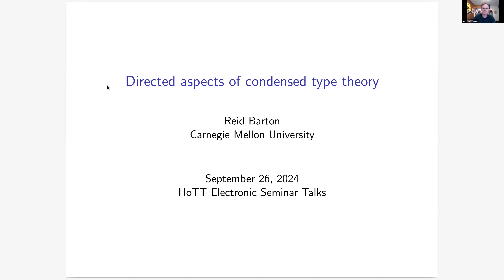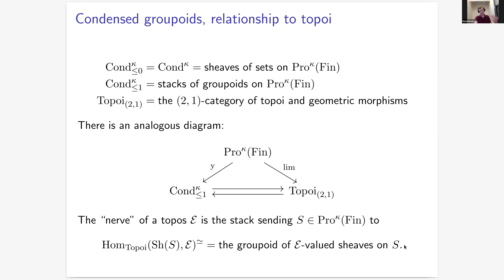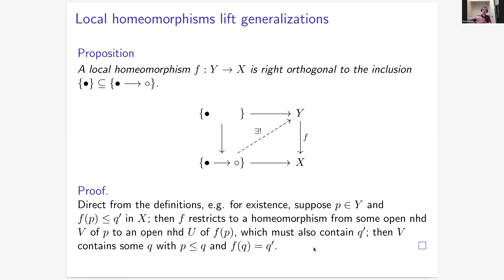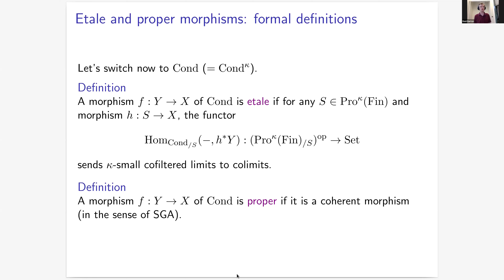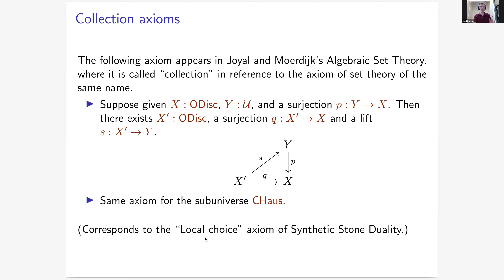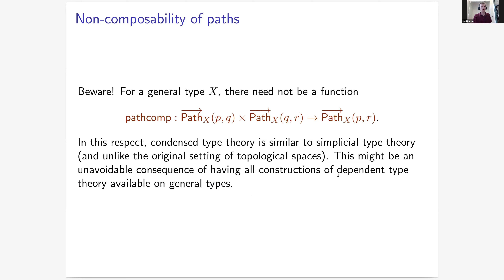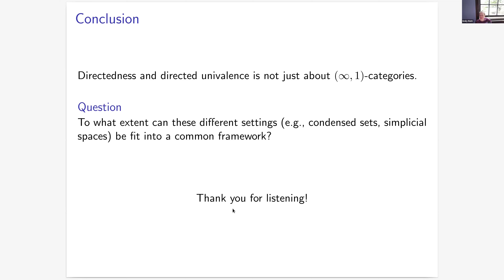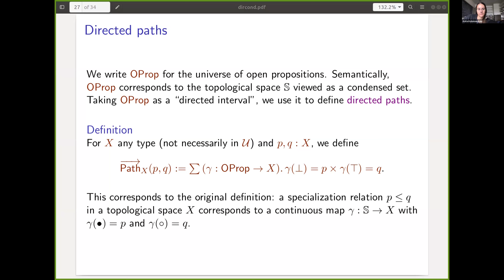Reid Barton, Directed aspects of condensed type theory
Condensed mathematics is a recently-introduced setting for applying methods of higher category theory to objects of topological nature. The category Cond of condensed sets can be viewed as an approximation of the category of topological spaces by a topos. We identify two classes of maps of Cond, that we call "etale" and "proper", that correspond to local homeomorphisms and to proper maps of topological spaces respectively, and we propose type-theoretic axioms concerning these that express the sense in which Cond is a "category of spaces", and not only a "category of sets".

The focus of this talk will be on the "directed path types" of a condensed set (or groupoid), which correspond to the specialization order on the points of a topological space, and are defined using the Sierpinski condensed set as "directed interval". Etale and proper maps have unique lifting properties with respect to the two endpoints of this interval, and so are analogous to left and right fibrations of simplicial spaces. The aim of the talk is to explain this (imperfect) analogy from both an external and an internal perspective, to try to shed light on possible relationships with recent and current work in simplicial and directed type theories.

This talk is based on joint work with Johan Commelin.